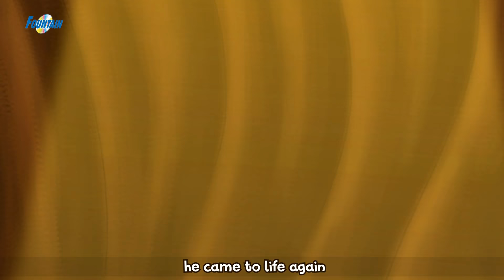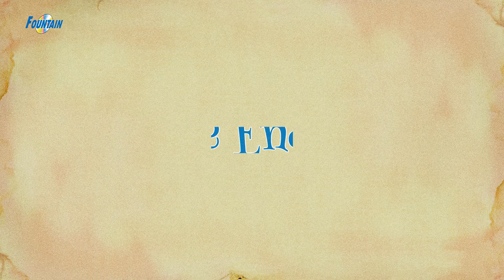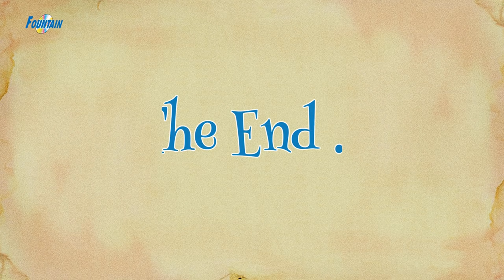Top 10 Fairy Tales In English - Story In English | Stories For Kids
Top 10 Fairy Tales In English - Story In English | English Story | Stories For Kids | English Fairy Tales